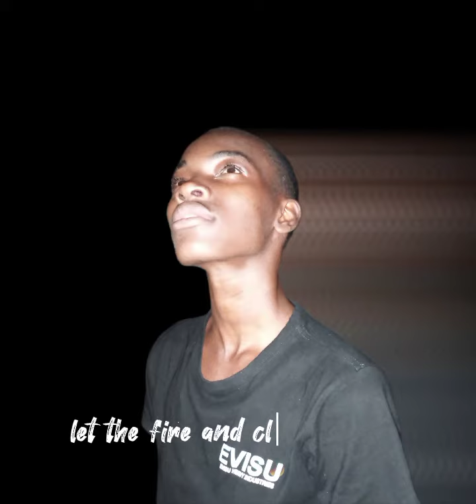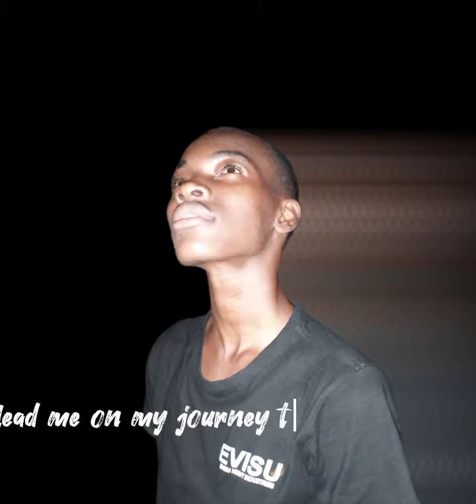Guide me oh thou great Jehovah